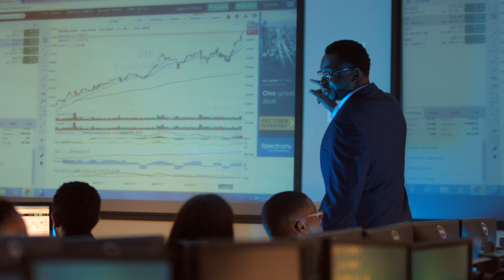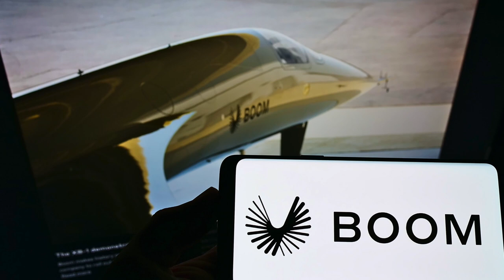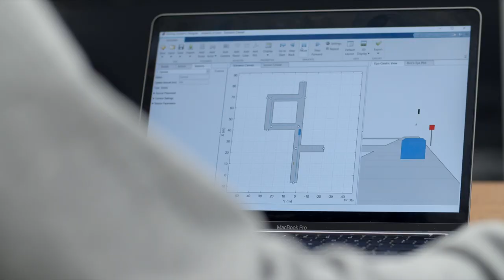N.C. A&T State University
North Carolina A&T: 130 Years of Achievement. From modest beginnings in 1891, A&T has grown to become the nation's largest historically Black college or university and its no. 1 source of Black graduates in liberal arts, journalism, engineering and agriculture. Those generations of hard work prepare A&T well for a future of unprecedented growth and success.